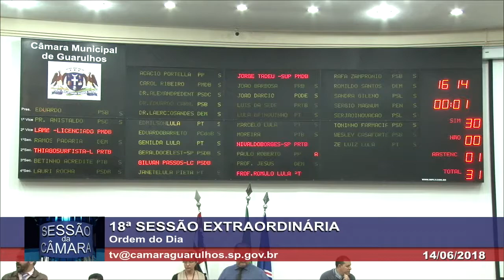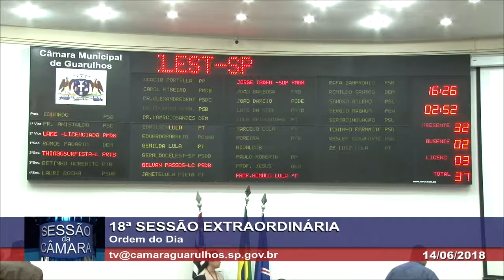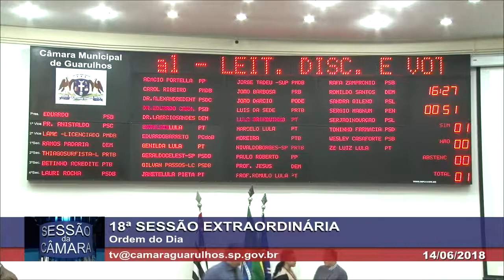18ª Sessão Extraordinária - 14/06/2018 - TV Câmara